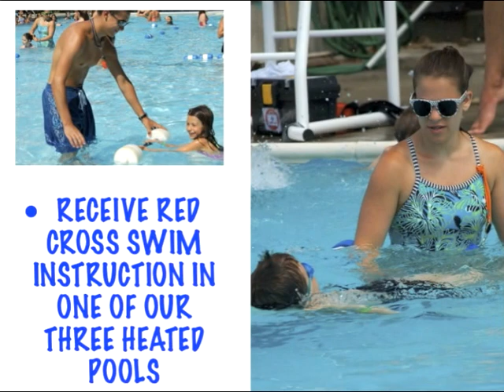Park Shore Day Camp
See where all the summer fun begins!